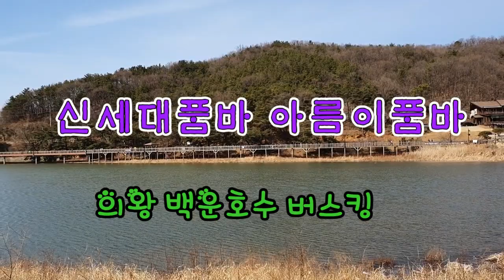아름이&신세대품바 ~의왕 백운호수 버스킹&21년2월27일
윤슬공연단 ~ 의왕 백운호수 버스킹